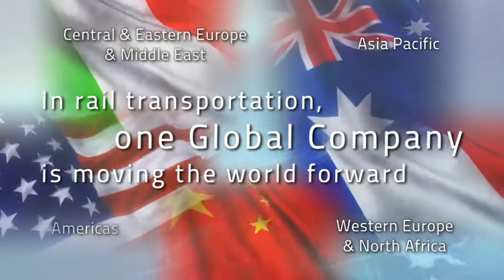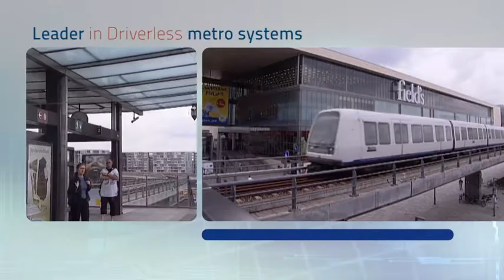Ansaldo STS Corporate Video 2012